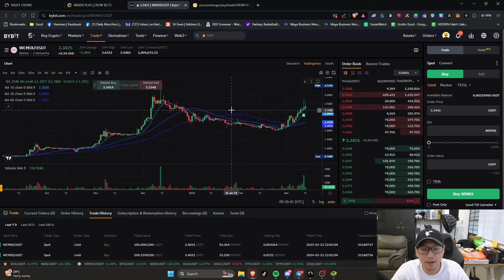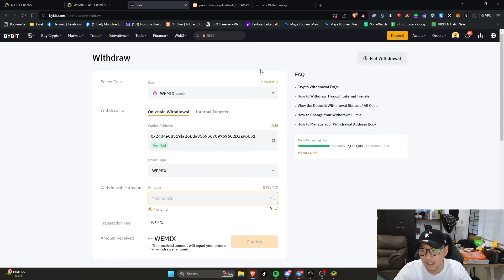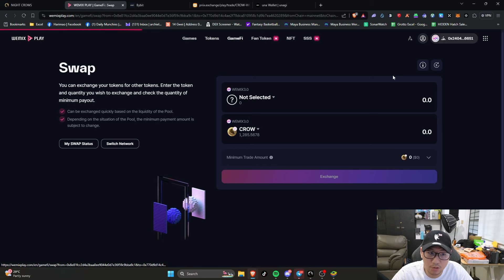How to Buy $CROW Token in Night Crows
👉 Get discounts, promos, and rewards on OKX and Bybit!

how to buy crow token
how to buy crow night crows
night crows
how to buy in night crows